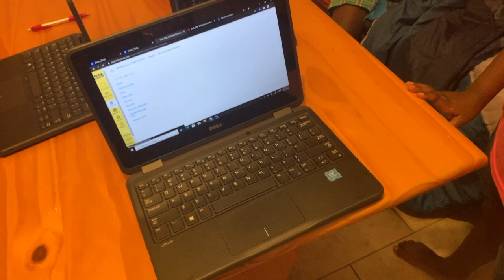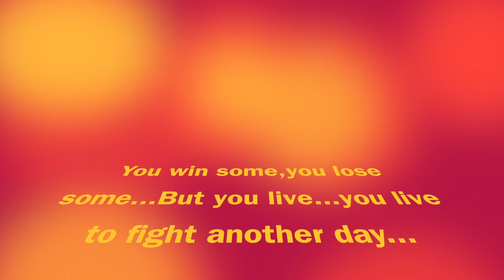*This That BS*40 Pounds of Food GONE in 2 Days!!!!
Mane nobody told me it was going to be so hard... Can I vent?

We would love to have you here in Grantville.

If you will like to Collab Hit me on my IG
Lets grow together and have some fun in the process!